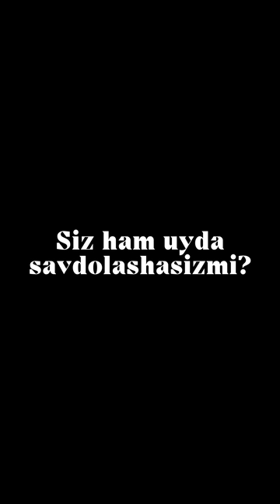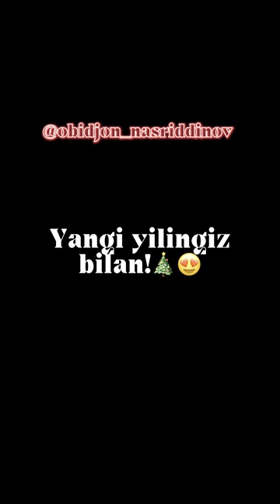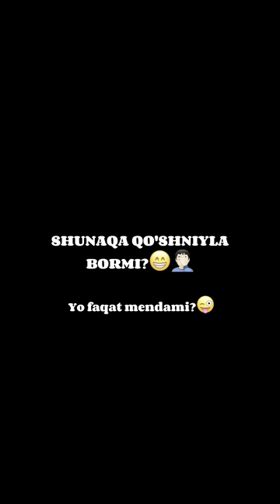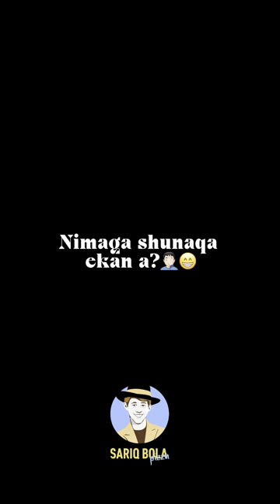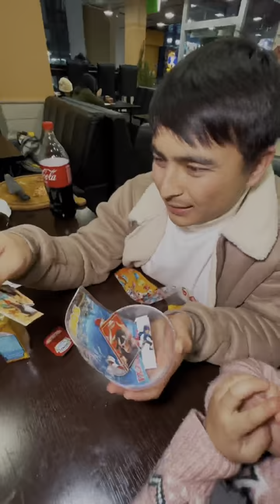Obidjon Nasriddinov eng sara videolar to'plami!😍 1-qism!👌